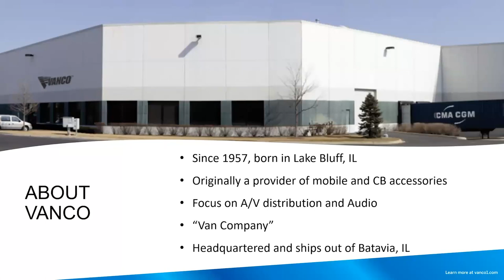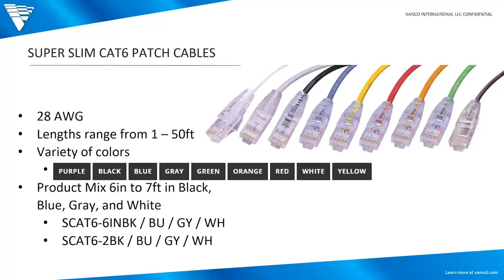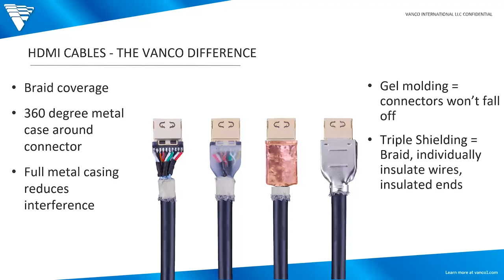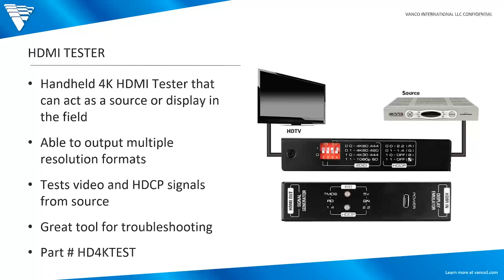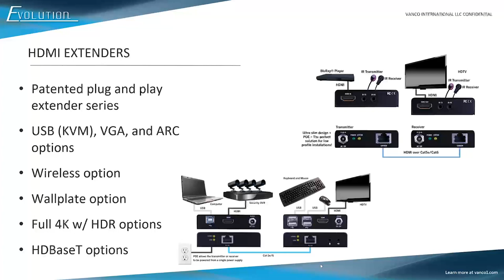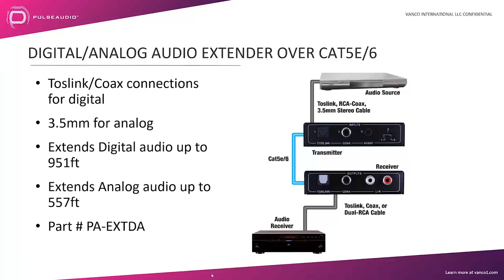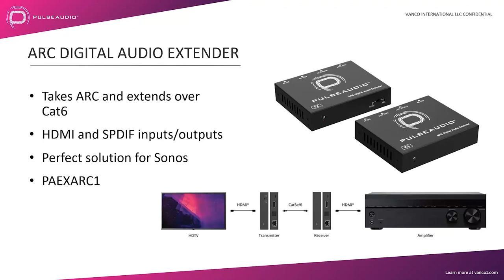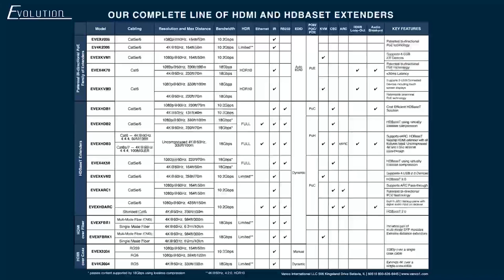Snap One Webinars: Vanco HDMI Distribution & Audio Product Solutions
This session provides an overview of the latest and greatest HDMI Distribution Solutions from Vanco’s Evolution brand, a professional series line of HDMI extenders, switchers, splitters, HDMI over IP, and more.  Some of key highlighted products include the “2006” family of patented HDMI extenders, as well as simple HDMI switching and splitting solutions.  To round out the session, unique audio solutions from Vanco’s PulseAudio brand will also be reviewed, and finally, new solutions from both brands will be covered.